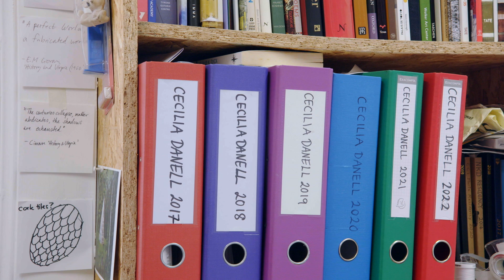Cecilia Danell - Imeall 2022